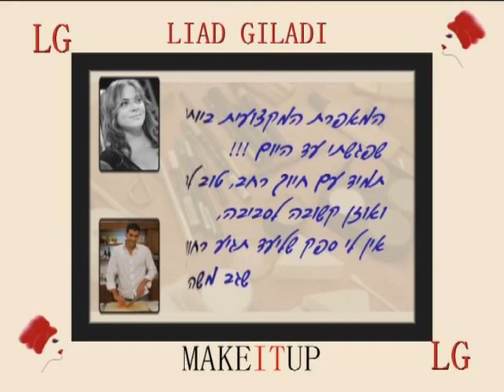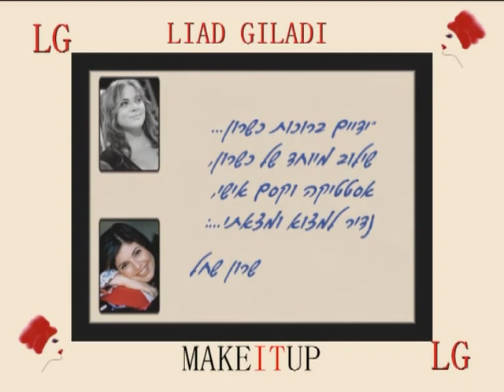LIAD GILADI- MAKE IT UP - MAKE UP ARTIST- ISRAEL 09